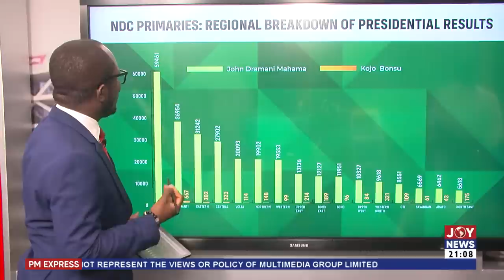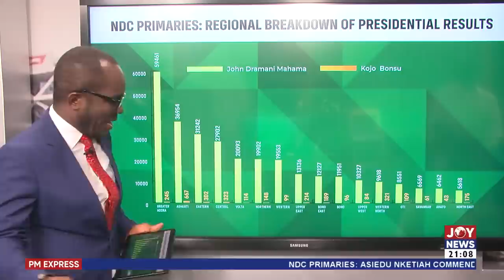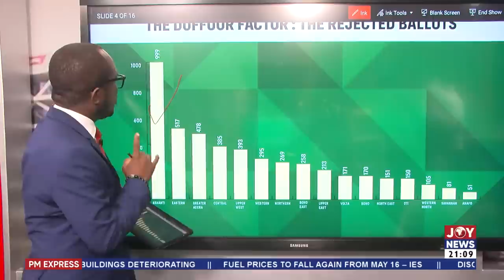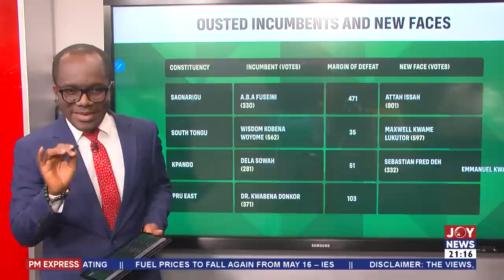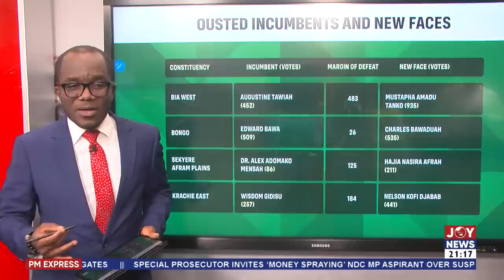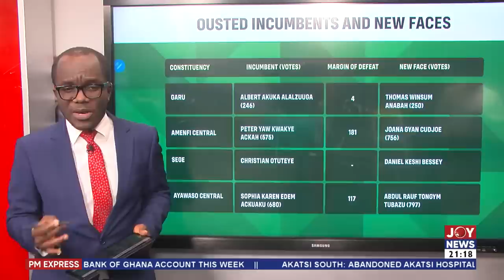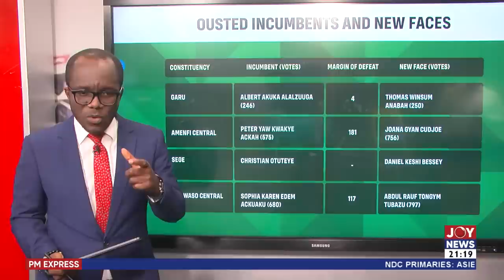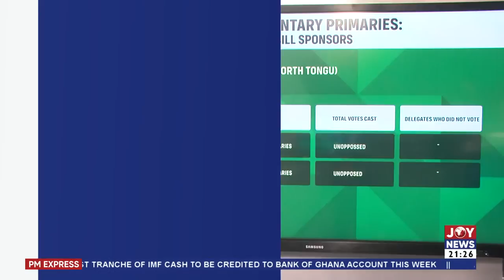PM Express with Evans Mensah || NDC Primaries Outcome: The analysis - Joy News (15-5-23)